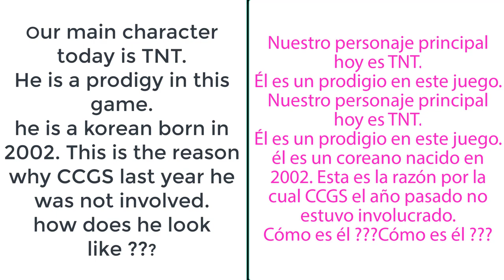TNT Clash Royale | Who is He | quien es el ???